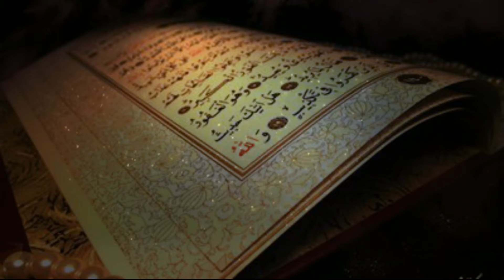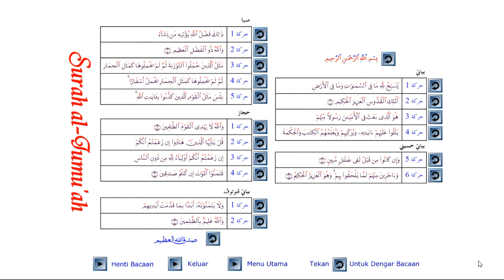(( KKQ TING. 3 )) TARANNUM SURAH AL-JUMUUAH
rujukan murid kkq ting. 3 untuk latihan taranumm Soba dan Hijaz

kredit bahan: cd interaktif tarannum Ust Zainul Arifien